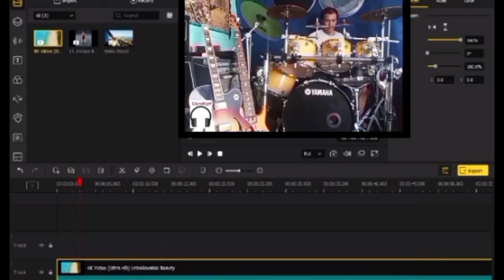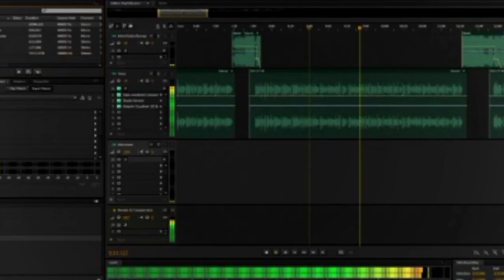Takkan Mungkin Berubah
Takkan Mungkin Berubah coverdrum drumcover @berlianksatriani280